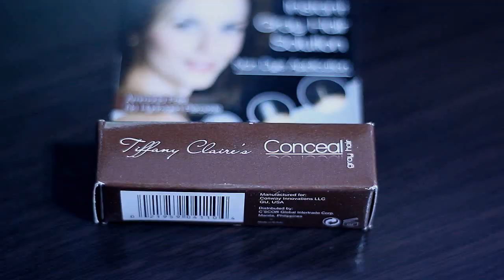How to Deal with Premature Grey Hair- Causes, Quick Fix and Prevention Beautyklove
Some of the products I described in this video can be found